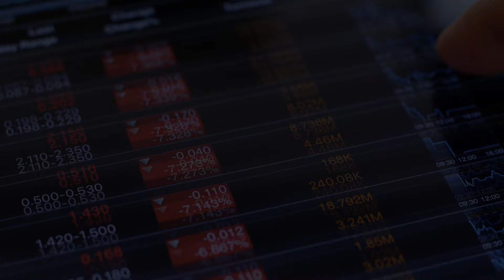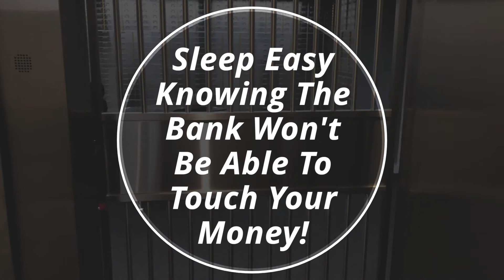Private Vaults - Welcome Video